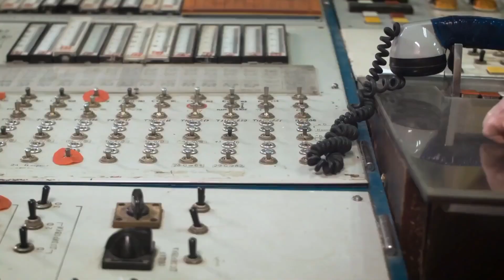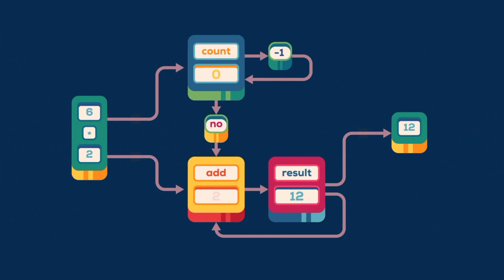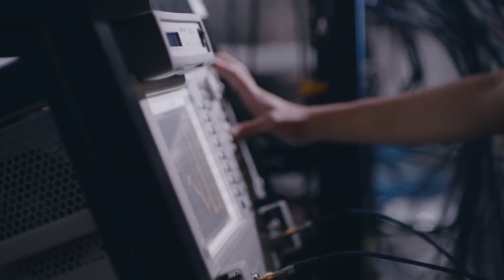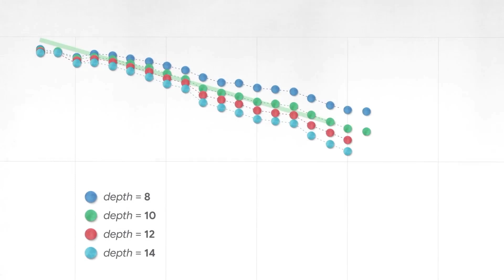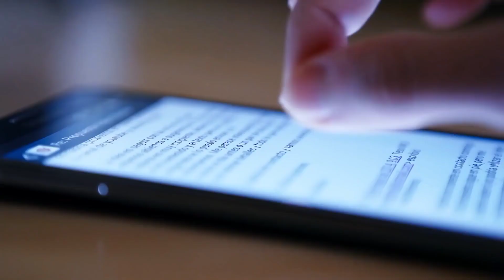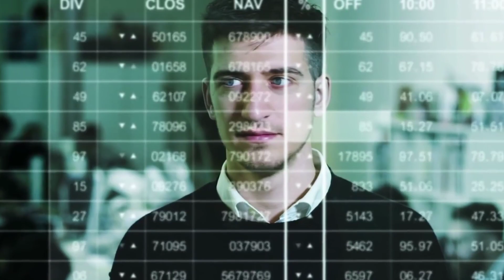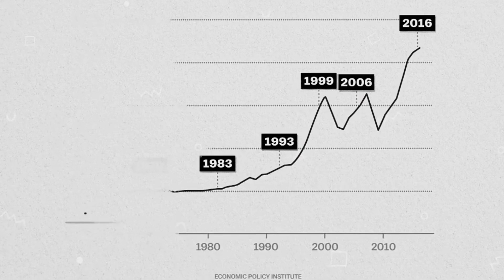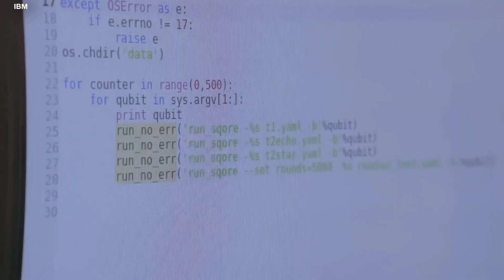Quantum computing- IBM develops world's first Quantum Computer | FUTURISTIC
Quantum computing looks like a world of imagination where we'll be processing data beyond our thoughts. Many Industries are working to make a powerful Quantum computer that will solve all the issues. But what IBM has done is really something exceptional. They have developed the world's first Quantum computer that will change history.
In a classical computer, data is stored and processed in bits, represented by either a zero or a one. But in quantum computers, qubits can not only be in a zero or one state but a superposition of both simultaneously: the more qubits, the more computing power, and the more possibilities. IBM’s quantum computer journey started with a 5-qubit quantum computer on the cloud called the Quantum Experience and led to the Eagle chip that began in 2016. Since then, the company has released a succession of chips with increasing numbers of qubits, all named after birds, each with its own set of technological challenges.